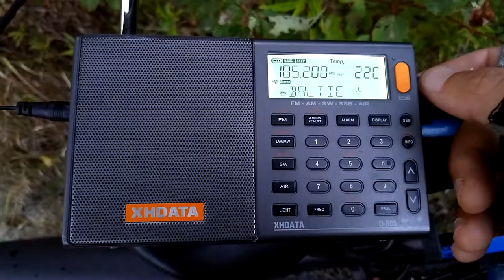105.0 FM Radio ZET в Калининграде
Приём на внешнюю антенну XHDATA